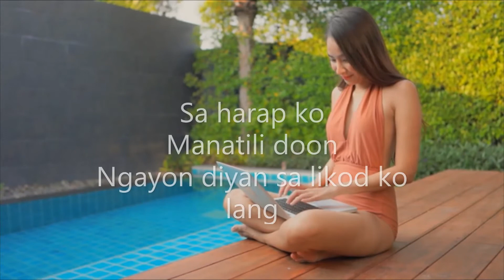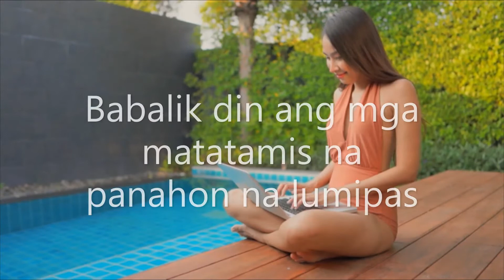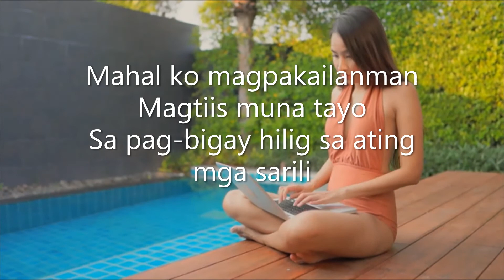Sariling Pagmamahal La Decadance TAGALOG Translation By Gerry P With Lyrics KARAOKE With Lyrics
Tourne-toi Non Contre moi Non, pas comm'ça Et danse la décadanse
Bouge tes reins lentement devant les miens

Reste là
derrière moi
Balance
La décadanse
que tes mains frôlent mes seins
et mon coeur qui est le tien

Mon amour de toujours
Patience
La décadanse
sous mes doigts
t'emmènera vers de lointains, au-delà

Des eaux troubles soudain troublent mes sens
La décadanse
M'a perdue
Ah tu me tues
mon amour, dis "m'aimes-tu" ?

Je t'aimais déjà mais
Nuance
La décadanse,
Plus encore que notre mort
lie nos âmes et nos corps

Dieux
Pardonnez nos offenses
La décadanse a bercé nos corps blasés
et nos âmes égarées

Dieux
Pardonnez nos offenses